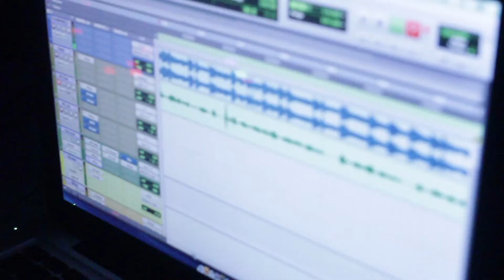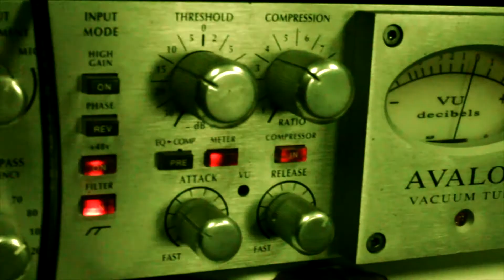Who Run It!!!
Who Want it Freestyle by Mysoone Directed by Mark Garcia?Pointblankbx.com